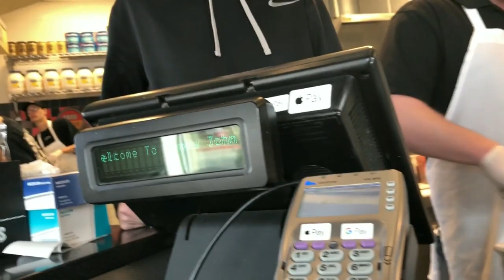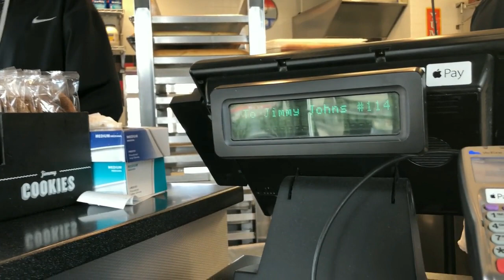Rejection Therapy DAY 7 - WILL JIMMY JOHN'S SELL ME TOMATO?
I'm a giant copy cat and I get all my ideas from Jia Jiang.
Please forgive me. One day I can be an original creator. :P

These past few months have been a big fat excuse to not get off my tail and do something. I've been in quarter life crisis limbo wanting to create a successful YouTube channel but not knowing how to make a perfect video. Finally, after many books and encouragements from friends and viewers, I've resolved that my first videos aren't going to be what I envision them to be and that's okay! As long as I create!

ANYWAYS IN REGARDS TO CONTENT, I will still be doing rejections but I want to branch out into different topics that don't involve sweating and nervous laughter.